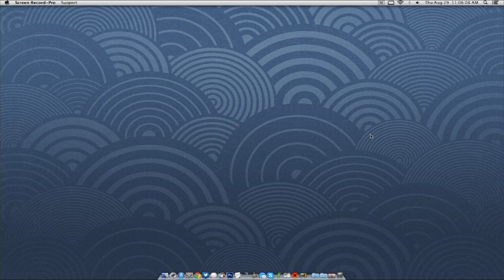Let's Play: Contract Killer 2 Zombies - Zombie Fight (Ep 10)